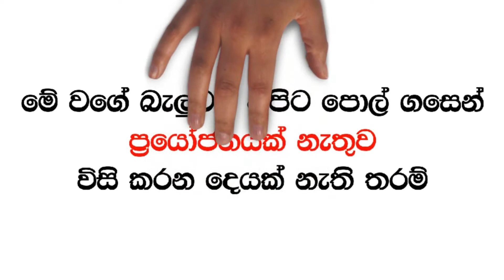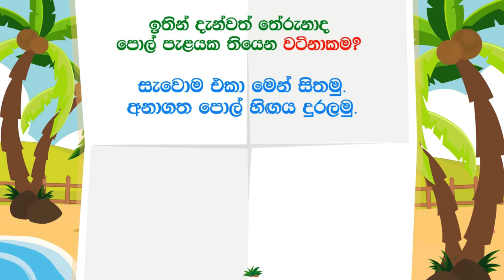පොල් - කප්රුක - සුරතුර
ඔබත් අදම පොල් පැළයක් සිටුවන්න. බීජ පොල් ගෙඩියක් ගෙදරදී තවාන් කර ආරම්භ කරන්න.